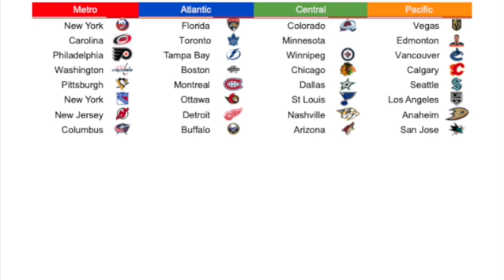NHL 2021-22 Final Standings Predictions- Preseason Edition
Jay and Christopher give their predictions for the final standing for NHL season 2021-22. Some bold, some we took the easy picks, but we do seem to find a way to insult just about everyone with the exception of a surprise team that we start drooling over.